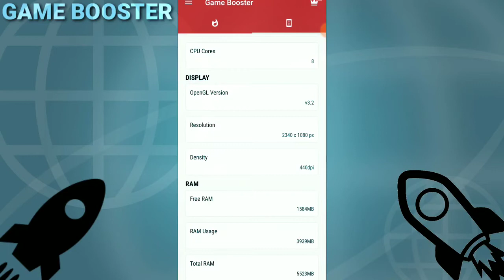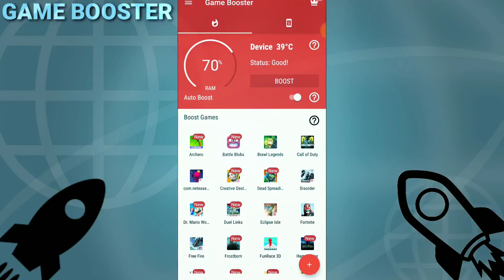COMMENT RENDRE SON TÉLÉPHONE ANDROÏD PLUS PERFORMANT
Voici un tutoriel qui vous explique comment rendre son SMARTPHONE plus puissants 💪🏾 💪🏾 💪🏾 sans toute fois accéder aux paramètres de son téléphone Androïd,ceci en utilisant juste une applicaion l'application androïd ''Game Booster''.

 Si t'es pas encore abonné!je t'invite à le faire et à cliquer sur ''j'aime''👍🏾 👍🏾 pour nous permettre de grandir afin de continuer d'exister..🙏🏾🙏🏾🙏🏾 les BMP👂🏼